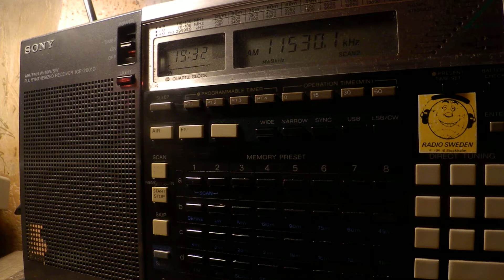07 01 2018 WRMI relay Radio Herwa International in Hausa and Kanuri to WeAf 1930 on 11530 Okeechobee